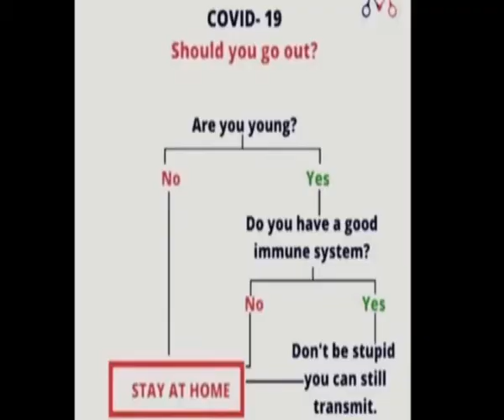COVID-19 STAY AT HOME AND BE ALIVE- PANDA SUPER MARKET ABUJA